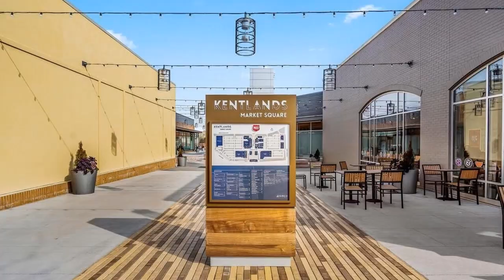HNROP Gaithersburg 4Br 3+Ba Home | This home has it all! Great location in the neighborhood, ki...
For questions/tours/appointments, text:

Muller Dessie
795 Rockville Pike, Rockville MD
HappyHomesDC.com

Gaithersburg 4 Br 3+ Bath Home For Sale

This home has it all! Great location in the neighborhood, kitchen and bath upgrades and gorgeous landscaping. Tastefully maintained and updated by the original owners. This lovely home is perfectly situated across from Lakelands Park Middle School and centrally located within the neighborhood with easy access to the community clubhouse, pool, tennis & basketball courts as well as the town center where you can find shops and restaurants. Refinished hardwoods on the main level, with formal dining and living rooms flanking the generous foyer as well as a dedicated office in the front of the home. The back of the home includes a butlers pantry, large updated kitchen with beautiful white cabinetry, granite, decorator tile backsplash and Bosch stainless appliances, as well as a spacious family room with a gas fireplace. The upstairs boasts 4 bedrooms, 2 fully updated baths , and an updated laundry room. The large primary bedroom includes a tray ceiling, walk-in closet with closet organizer and an updated bathroom(2019). The primary bath has everything to enjoy a daily spa experience with large tiled shower, separate free standing soaking tub and double vanity with LED lighted vanity mirror. The three additional bedrooms are a nice size with one being large enough for a king size bed. The hall bathroom has been updated with a new tile floor, tile surround the tub/shower, large vanity and decorator fixtures and lighting. The laundry room has been updated to make even the mundane chore enjoyable with cabinetry, glass tile backsplash and newer washer & dryer. In the lower level, find a large recreation room with plenty of built-in cabinetry and shelving for storage, a workshop area, a bonus room that can work as an exercise room, craft room or guest room and a large storage area with scads of shelving to store all your holiday decor and pool or snow gear. The outside has been meticulously maintained with a sprinkler system for the grass and professional landscaping. A beautiful slate patio, with lush plantings and a water feature provide a sense of tranquility. Enjoy your days and evenings relaxing by a fire pit or watching your little ones play in the nice size yard. The two car detached garage faces an alleyway and provides more storage above. This home is truly everything you could want or need. Within minutes of shopping, restaurants and services located in Kentlands Place and Market Square. Close to major commuter routes, I270, Sam Eig Highway and Route 28 as well as bus stops and the Shady Grove metro station.
Price: LOW 1MM

Features: Central Air, Dining Room, Dishwasher, Family Room, Fireplace, Forced Air, Hardwood Floors, Recreation Facilities, Washer Dryer, Community Swimming Pool, Basement, Two Or More Stories, 2 Car Garage Or More, Updated Kitchen, Modern Kitchen, Large Kitchen, Basketball Court, Tennis Court, Clubhouse, Tennis, Basketball, Groundscare, Shopping, Multi Storey, 2 Car Garage